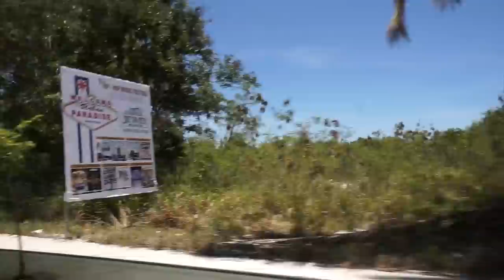Punta Cana Vacation Vlog1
The beginning of my 5 day trip to Domicano Republic. Food, fun, workouts, bikinis and friends!

Current Supplements I take:

Stance Supplements Woman's Thermo (Fatburner)
Generic Brand Vitamin C
Nutrishop NuTek Nature's EFA Fish oil
Nutrishop NuTek Nature's Fuel powdered Multi-Vitamin

(See below for links/discounts)

Periscope: Jen Heward
Owner of Life Altering Fitness INC. (IG @lifealteringfitness)

DISCOUNTS & LINKS